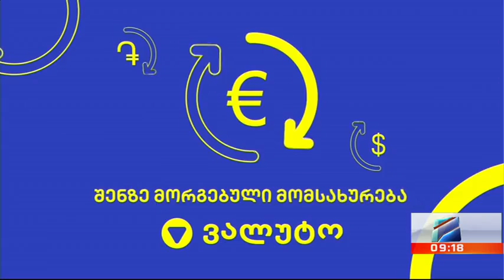ბიზნესრუბრიკა-სოფო ოხანაშვილი-სალომე ჭანტურიძე; დილა მშვიდობისა საქართველო-2022.04.04